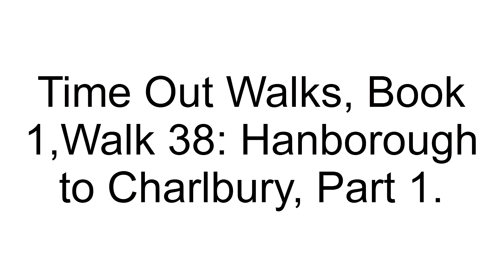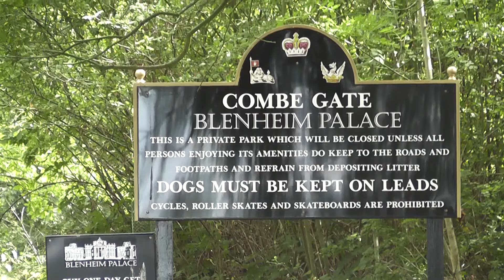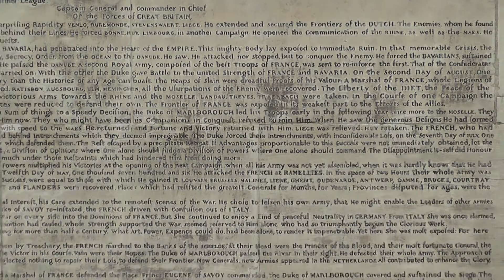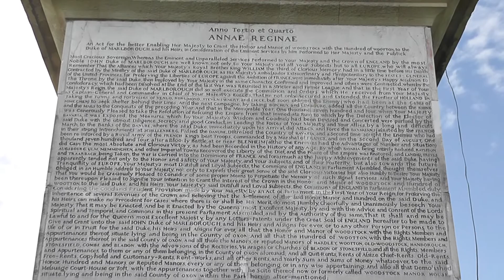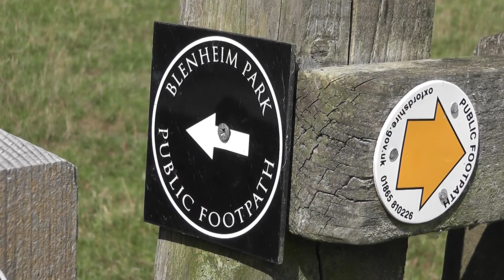Time Out Walks: Book 1, Walk 38, Hanborough to Charlbury, Part 1.22/8/10.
A 13 mile walk in Oxfordshire by the River Evenlode via the grounds of Blenheim Palace, along Akeman Street, and passing by the deer park at Cornbury.
Part 1 goes as far as the Column of Victory in Blenheim Palace.